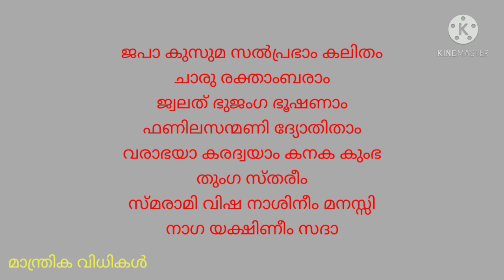വിവാഹ സാധ്യത്തിന് നാഗയക്ഷീ മന്ത്രം. Nagayakshini mantra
നാഗയെക്ഷീ പ്രീതിയിലൂടെ, സർപ്പദോഷത്താൽ ഉണ്ടാകുന്ന വിവാഹതടസ്സം, സന്താനമില്ലായ്ക, മറ്റു നാഗ ദോഷങ്ങൾ എല്ലാം നീങ്ങും. നാഗയക്ഷിയുടെ മന്ത്രങ്ങളാണിതിൽ.

‌malayalamJyothisham /porutham /Astrologymalayalam /Horoscopemalayalam /manthrikammalayalam /panchangam /vasthumalayalam /abcmalayalam /vashyam /gemini /capricon /Zodicsign /Gemstone  /vedicAstrology //Jathakaporuthan /luckybamboo  /fengshui /varshaphalam /Nakshatraphalan /rajayogam /Vasiam /vaseekaranam vasikaranam /ഈനാളുകാർക്ക് / Todayhoroscope /2021/  നക്ഷത്രഫലം /